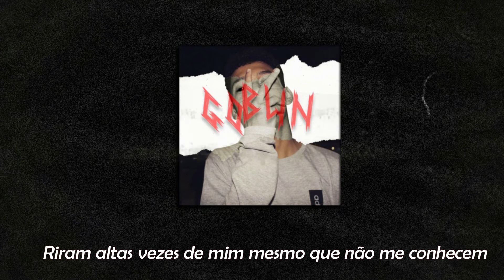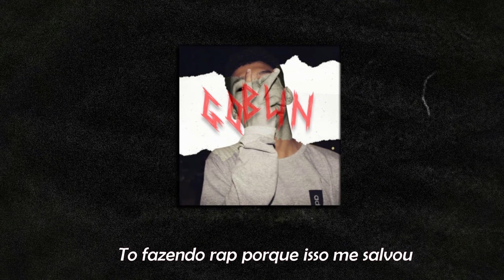Dominus - "Goblin" (K-TOP Lyric) [Prod. Comma Dee & Hatachi]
Dominus - "Goblin" (Official Lyric Video) [Prod. Comma Dee & Hatachi]

Artistas: Dominus, Comma Dee e Hatachi (@victor.hatachi)
Canal: K-TOP
Companhia: KT Entertainment

Composição: Dominus
Beat: Comma Dee
Mixagem e Masterização: Hatachi
Produção Audiovisual: KT Entertainment
Edição e Finalização: Hatachi

LETRA:

Me sinto estranho
To sem o que dizer
Síndrome de dualidade
Me olhando no espelho e mandando meu outro eu se f*der

To sem entender,
O que ocorre na mente
To indeciso do que faço
Estrago ou bagaço
Laranja só o bagaço, minha boca é uma arma dela só sai balaço

Doutor, ultimamente me sinto fraco
Minha mente me limita ao que fazer
Perdi amigos, família
que torcem pela vitoria de um membro da KKK no BBB

Eae? O que você me diz?
De mergulho, domei o Leviatã
Louco mas sábio do que ocorre la embaixo
Vou fazer tudo hoje porque se pá eu não vivo o amanhã

To escrevendo isso
Com dor na cabeça e peso na consciência
Dormindo a base de remédio e,
Sabendo que altos nem se importam com a minha existência

Existencial
Olho pra mim mesmo
Me sinto mal
Sonho mal
Penso mal demais
Recuo minha imaginação para os amigos imaginários não ter um final

Glorificam tanto certo deus
Mas eu não entendo vocês
Jesus Cristo la em cima e suas 333 ovelhas se transformando em 666 aaaa

Guarda baixa, tenho presença de palco até de voz roca
Eu descobri que explanaram altas fitas de mim
Espero que esse alguém cale a boca

Tenho só 15 e ja virei 15 garrafas diferentes
Antes dos 15 eu ja pensei em 15 maneiras de me matar de uma forma indecente

Ao invés de ter me amarrado
Deviam ter tapado minha boca
Gosto de todos os olhos redirecionados pra mim, isso significa que o mundo tem me notado

Vocês não estão seguros aqui dentro
Riram altas vezes de mim mesmo que não me conhece
Agora tão f*didos porque eu virei o seu tormento
Coisa que quase nunca acontece

É foda "lek"
Não curtiam minhas letras de quando eu escrevia trap
Agora "cês'' estão nessa trap*
Pediram e eu virei a porra do Robert Jhonson* do Rap

(Mas você não seria tão mal assim, você precisa de atenção)

Atenção é o caralho, quando eu precisava de um ombro amigo
Eu tava sozinho
Aqui nada é seu
E é cada um com sua coroa de espinho

Não gosto de mim mesmo e quanto mais preso eu fico
Fico mais tranquilão
Parece estranho,
Mas eu encontrei uma felicidade na escuridão

Me sinto estranho doutor
Eu queria ter matado quem tinha me colocado na merda da depressão
Com 9 anos sofria bullying e pra piorar
Tinha que visitar meu pai na prisão

Eu não sei do que eu preciso
Nem remédio ta me ajudando
To fazendo rap porque isso me salvou
Meu caderno são minhas pernas e as letras me ajudam a sair caminhando

E o resto f*da-se, voltei

Dominus.